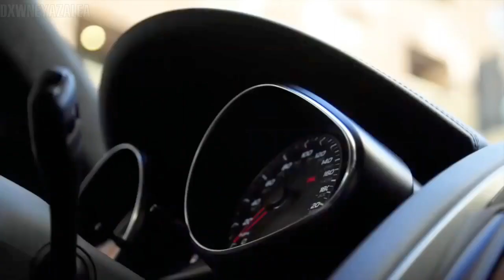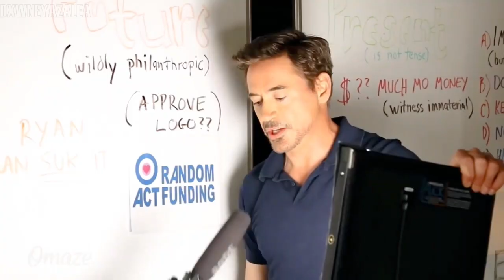HAPPY 54TH BIRTHDAY RDJ ❤️🥳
Happy Birthday to the best person in this fuck*ng world.
We love you Robert.